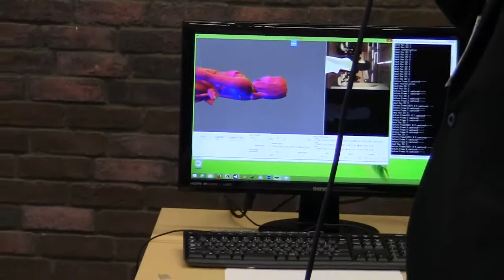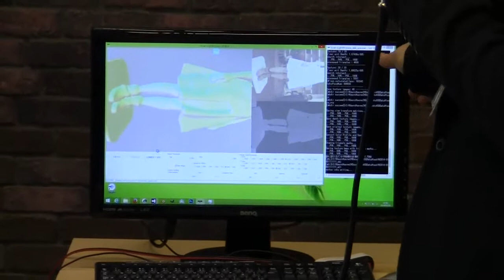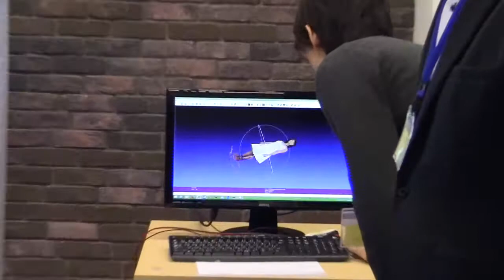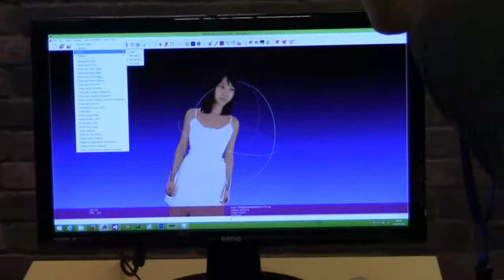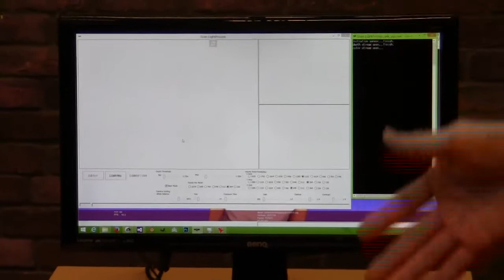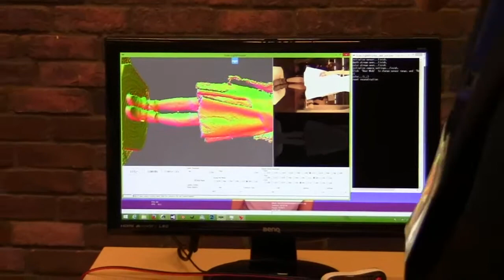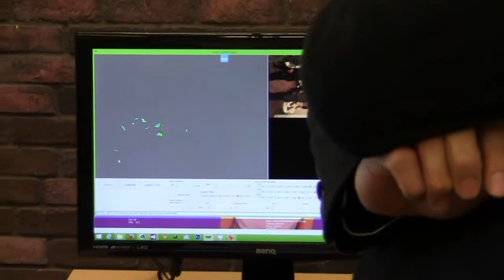ラボネットワーク 3Dフィギュア「Mini-me」デモ